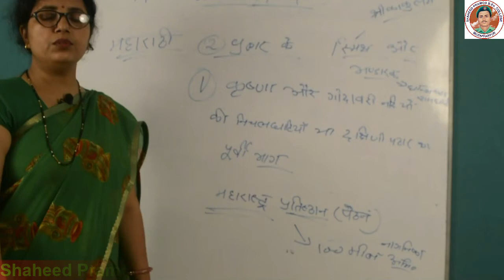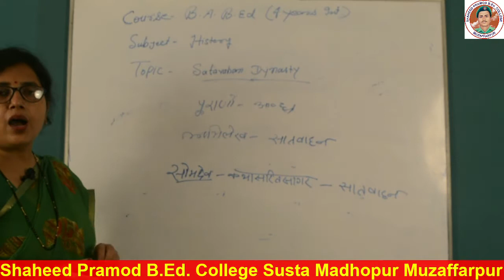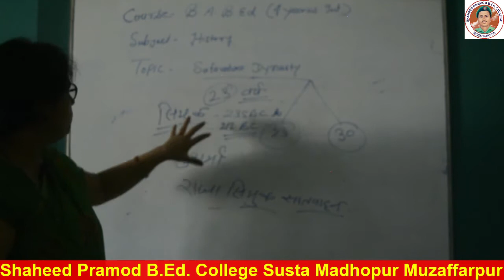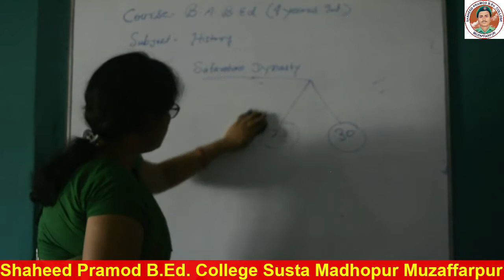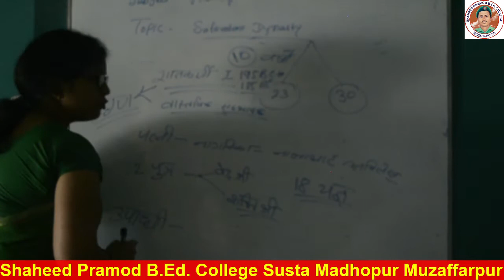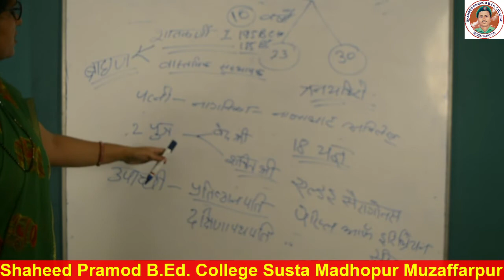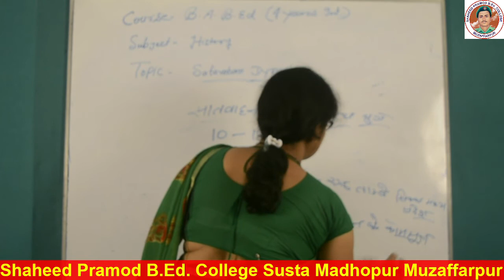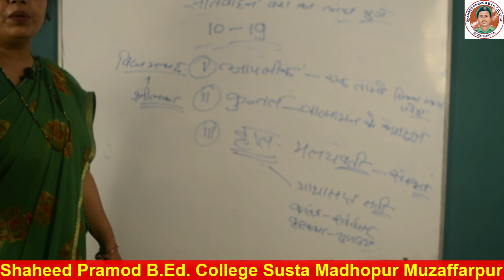B.A B.Ed. History 1st Sem. || Satavahana Dynasty part - 2 || By Niketa Singh